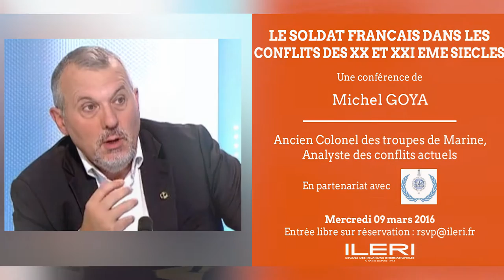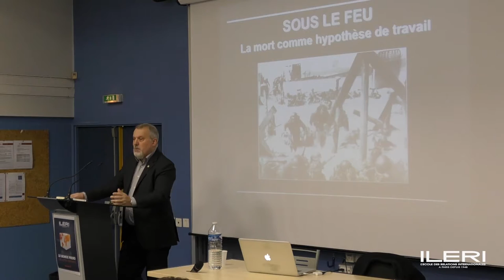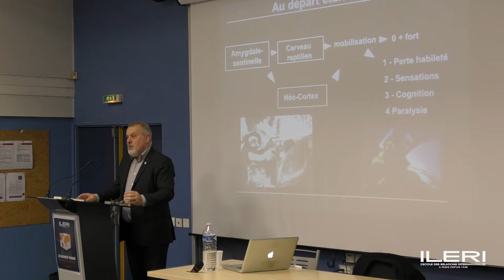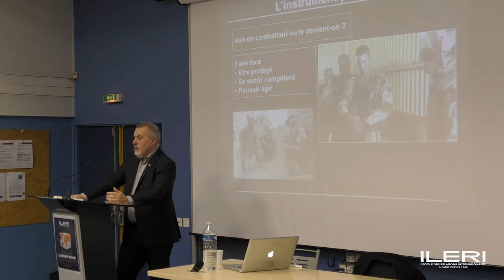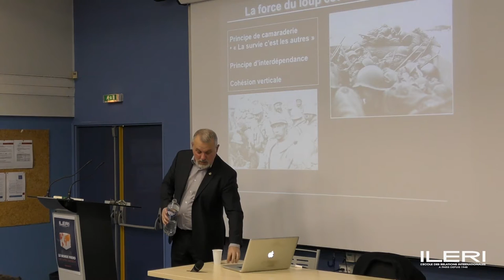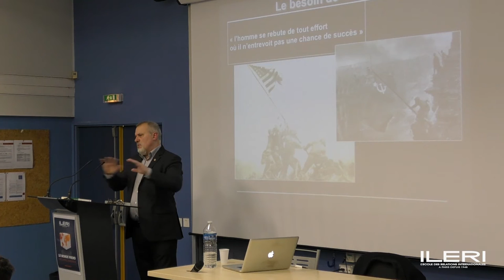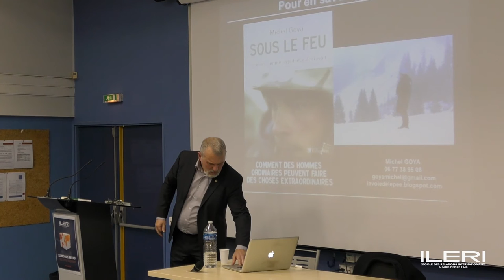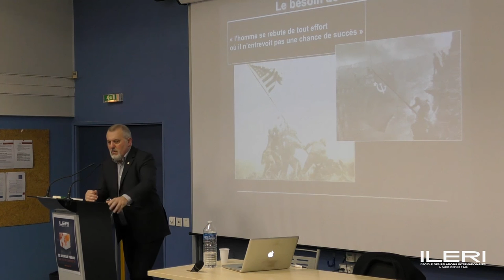Michel Goya : Le soldat dans les conflits des XX et XXIème siècles | Conférence à l'ILERI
Michel Goya, ancien Colonel des troupes de Marine, docteur en histoire et spécialiste de l'innovation militaire, a abordé le rôle du soldat dans les conflits contemporains. Cette conférence a eu lieu en partenariat avec l'association étudiante ILERI Défense.

N'hésitez pas à réagir sur nos conférences avec le hashtag